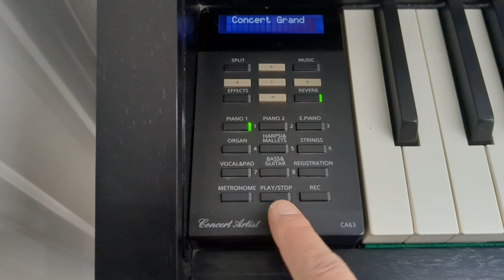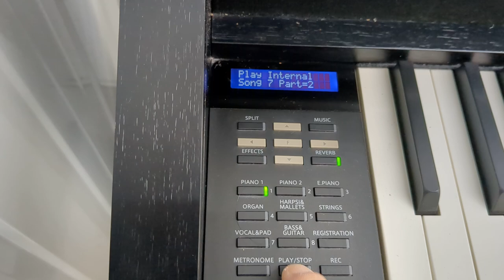Kawai CA63 concert artist digital piano and stool in satin black stock number 22342